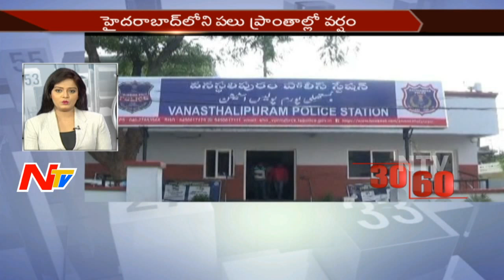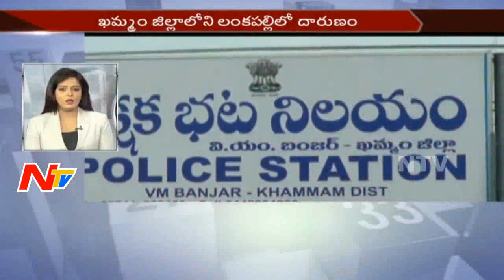Morning News Highlights || 26th may 2017 || NTV